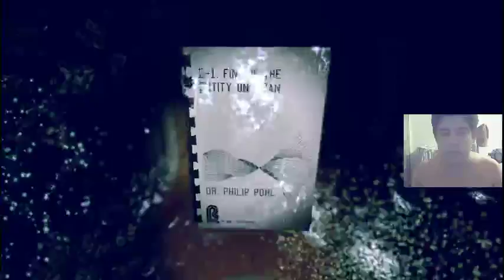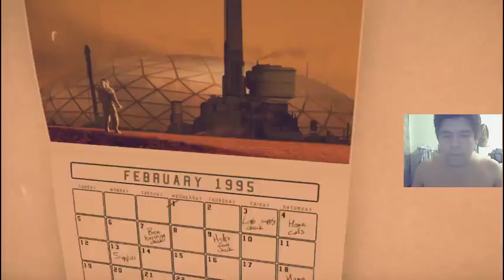Pollen EN-ES gameplay history nice game (Part 4)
Training Game

Pollen EN-ES gameplay history